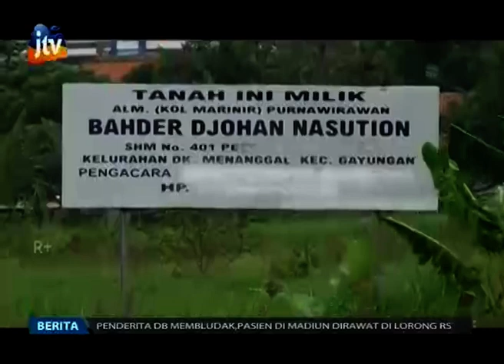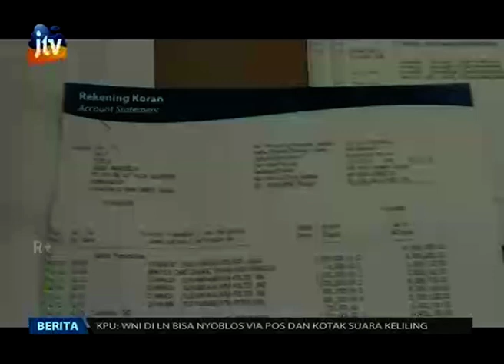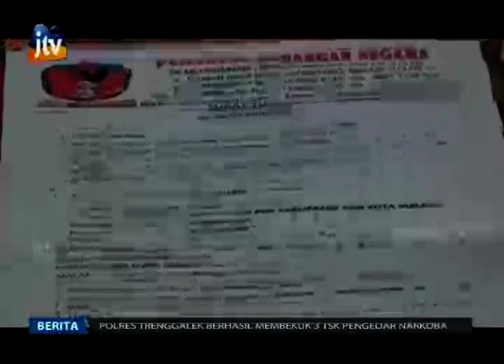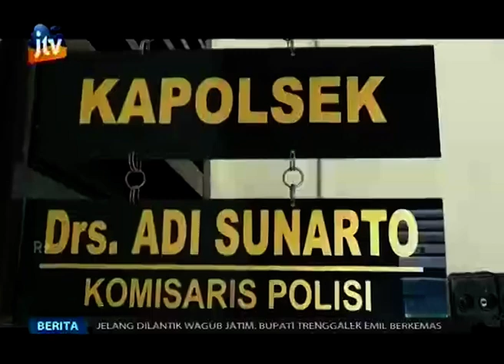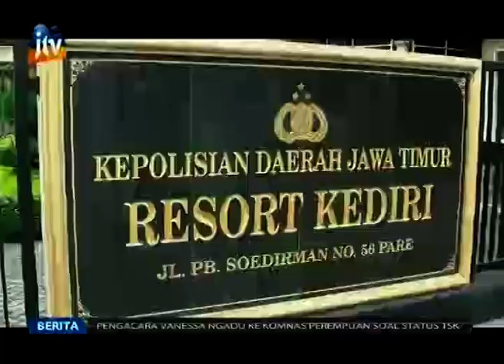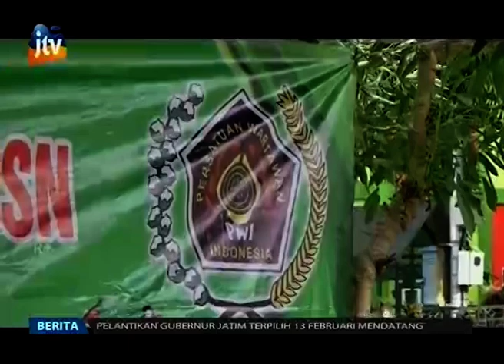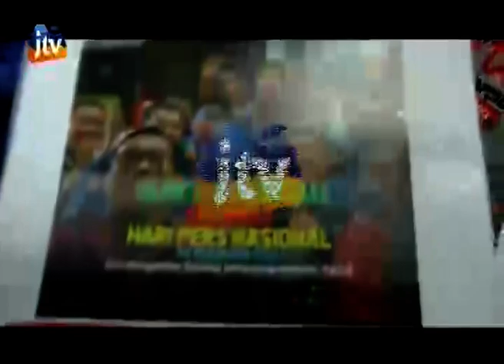Video Pojok Kampung